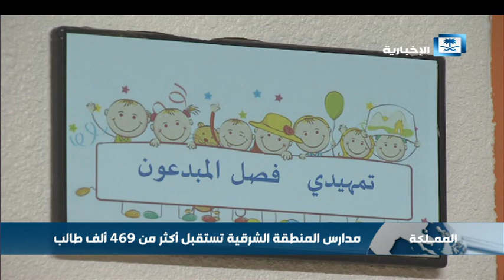مدارس المنطقة الشرقية تستقبل أكثر من 469 ألف طالب